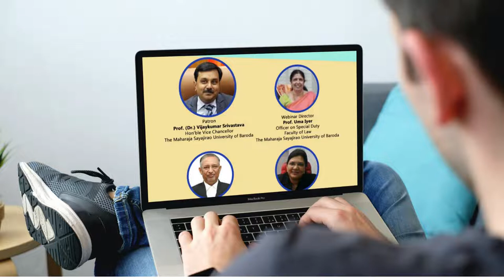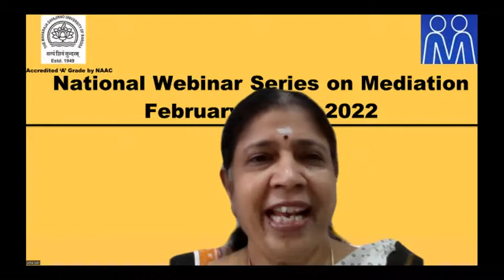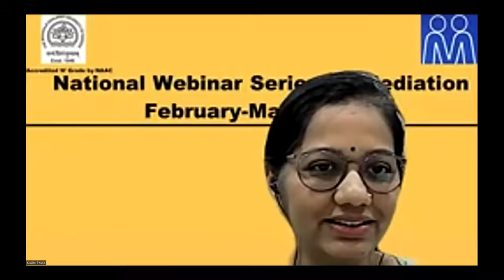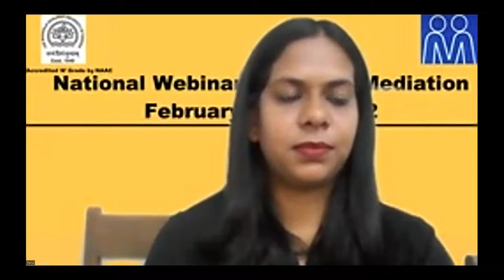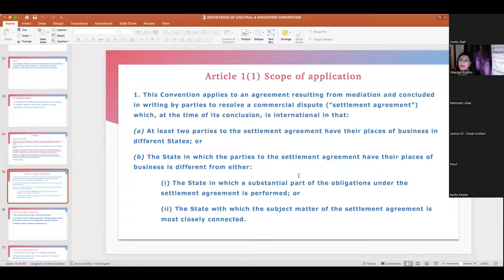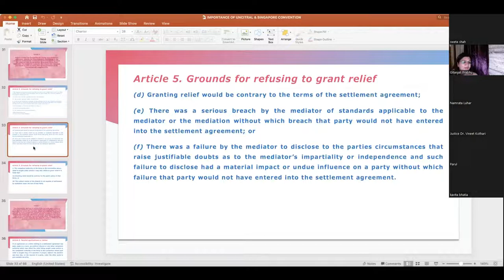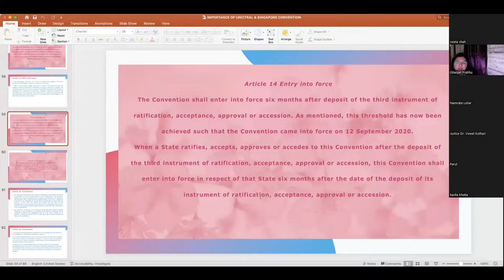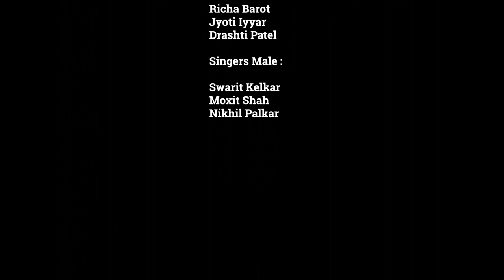Session 4 -SCADR & MEDIATORS INDIA ONLINE NATIONAL WEBINAR ON MEDIATION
Session 4 -SCADR & MEDIATORS INDIA ONLINE NATIONAL WEBINAR ON MEDIATION- KEYNOTE SPEAKERS Dr.Justice Vineet kothari and Dr.Gitanjili Prabhu Shetty